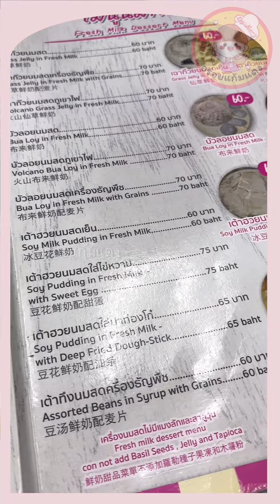EP.40|🍧หว๊าน~หวานนน🍧